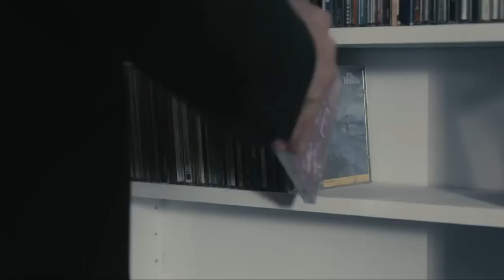'Nunca es demasiado tarde' - Tráiler español (HD)